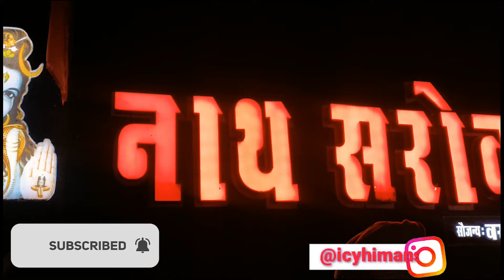Newyear2022 || Shivnath Mahotsav || DURG 2022 || शिवनाथ महोत्सव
यह महोत्सव दूसरी बार शिवनाथ नदी दुर्ग महमरा एनीकट मैं मनाया गया।
यहां 21000 दिया जलाए गए तथा आरती की गई।

यह नदी राजनांदगांव जिले की अंबागढ़ तहसील की 625 मीटर ऊँची कोडगुल पहाड़ी क्षेत्र से निकलकर शिवरीनारायण (जिला जांजगीर चांपा) के पास महानदी में मिल जाती है। इसकी प्रमुख सहायक नदियाँ लीलागर, मनियारी, आगर, हांप, खारून, अरपा, आमनेर, सकरी, खरखरा, तांदुला तथा जमुनिया नदी आदि हैं। इसकी कुल लम्बाई 290 किमी है। प्रसिद्ध मोंगरा बैराज परियोजना राजनांदगांव में शिवनाथ नदी पर संचालित है।

Durg city shivnath river
Chhattisgarh shivnath river
Shivnath nadi
Chhattisgarh waterfall
Bahut khubsurat najara
Kharun nadi mahanadi